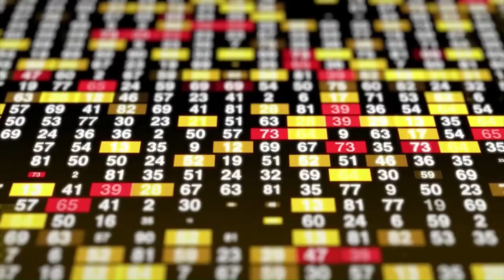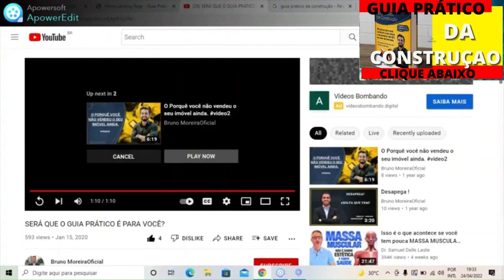COMO GANHAR DINHEIRO COM ALUGUEL DE KITNETES, RENDA EXTRA , RECEBENDO A CASA DO INQUILINO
kitinet em 2023 ainda é possível? - VIVER DE ALUGUEL DE KITNETE EM 2023, recebendo uma casa que ficou desocupada depois de 10 anos , vejam com ficou

O GUIA PRÁTICO PARA CONSTRUÇÃO DA SUA CASA SEM TRAPAÇA ! Descubra o Segredo que as Construtoras não te Revelam! O passo a passo para você construir o seu imóvel a preço de CUSTO! Da compra do terreno até a entrega das chaves. Um método que se desenvolveu após 15 anos de experiência na construção civil.